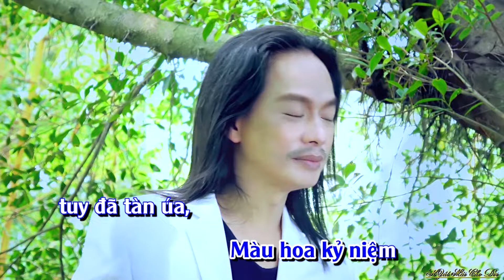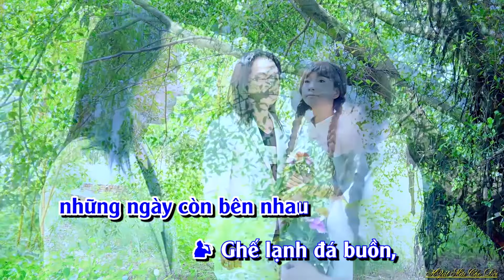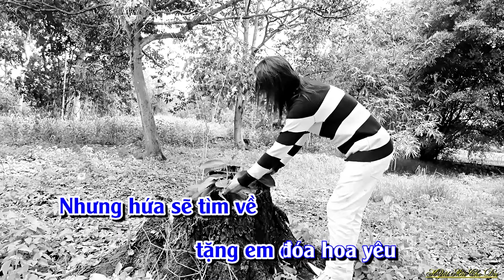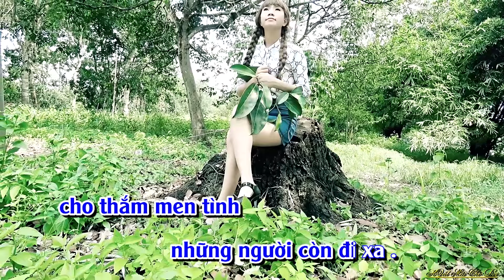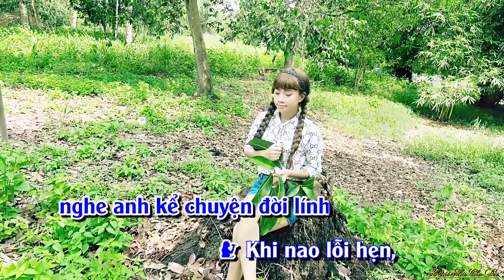KARAOKE - Hái Hoa Rừng Cho Em - Vũ Tuấn ft Kim Hoa - Hát Mãi Cho Đời